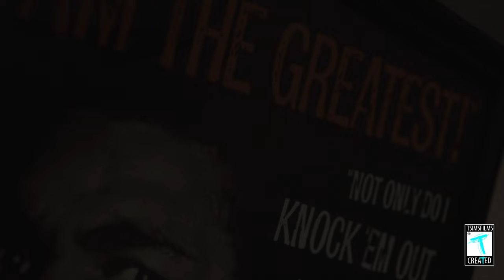Kesse Montana "All or Nothing" Prods by Pressure | Shot